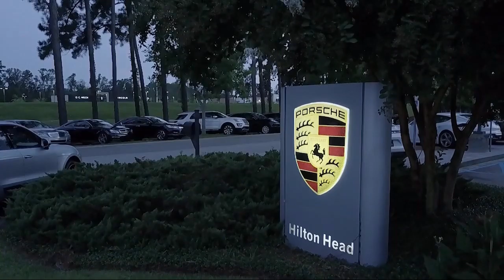2014 Ram 1500 Crew Cab Savannah Hilton Head Beaufort Bluffton Pooler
2014 Ram 1500 Crew Cab Stock Number: CT205121 Vin:1C6RR7LG3ES205121.

Peacock Chrysler Jeep Dodge Ram Fiat is proudly serving Savannah, Hilton Head, Beaufort, Bluffton, and Pooler.
Give us a call at or visit our for more information about this or any of our other vehicles.

Peacock Chrysler Jeep Ram Fiat
265 Drivers Way A